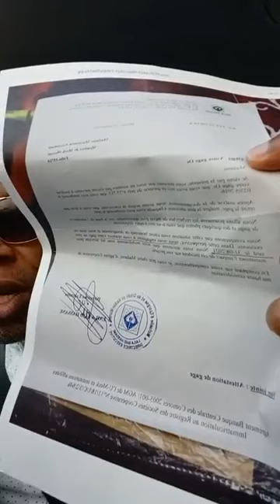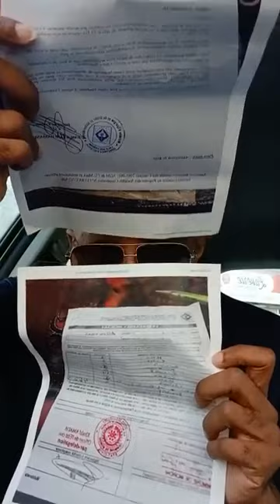Fundi Fahardine s'adresse à Thuram et Kiko